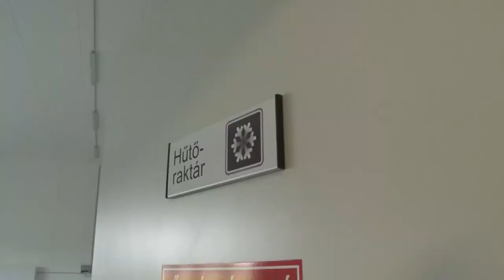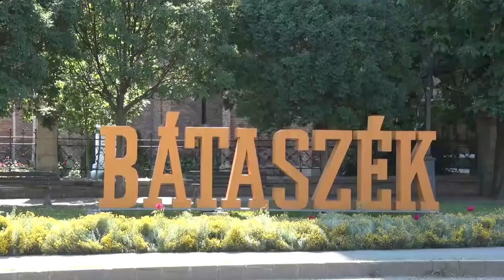20210705 cikador onkormanyzati ules